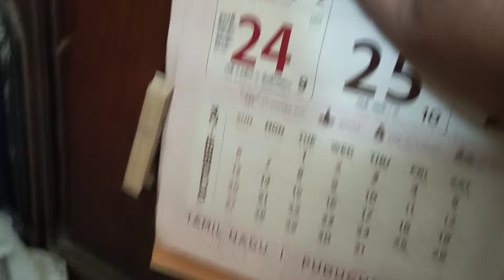தொப்பை குறைய உங்களுக்கு தெரிஞ்ச ஐடியா இருந்தா சொல்லுங்க